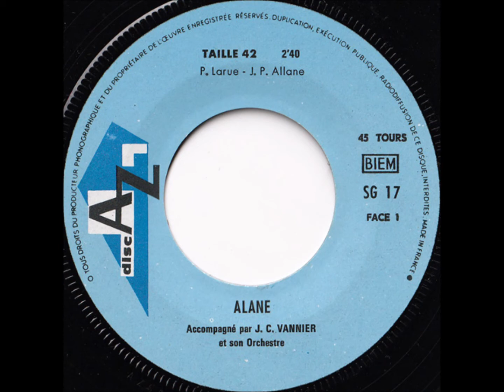Alane - Taille 42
Disc'Az - SG 17 - France - 1968
A Side

(P. Larue - J.P. Allane)
Accompagné par J.C. VANNIER et son Orchestre
Photo : Albéric HAAS
DRILLARD et Cie. Imp. Paris